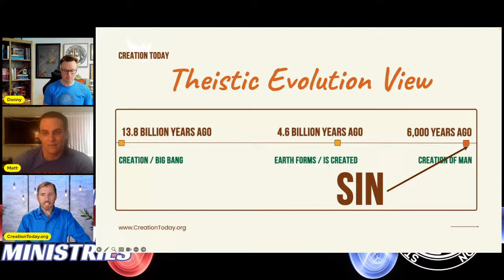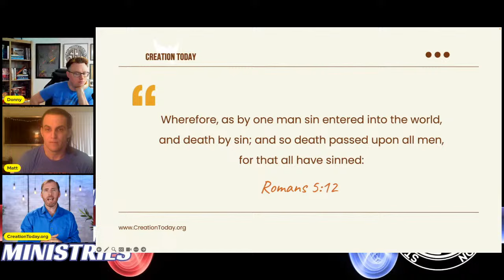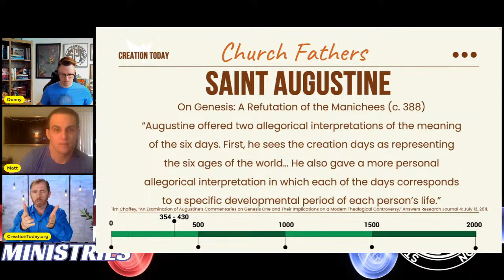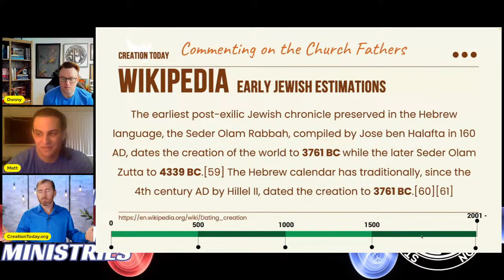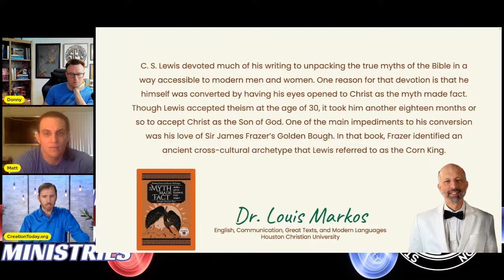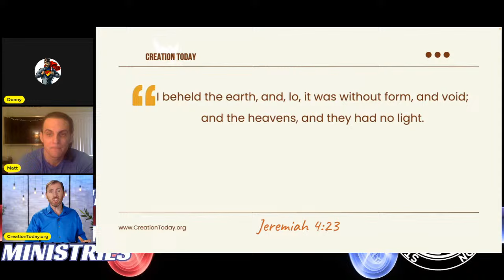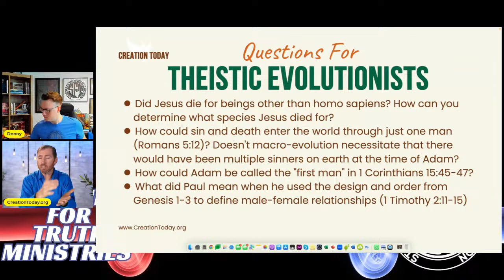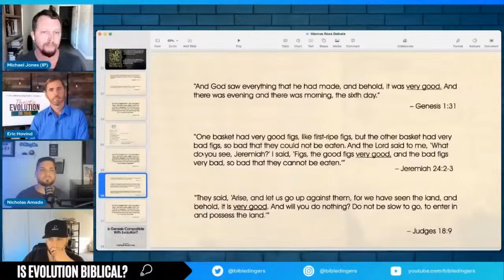Is Old Earth Creation & Theistic Evolutionism Compatible with the Bible? - With Eric Hovind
Eric Hovind joins hosts Donny and Matt from Standing For Truth for a discussion on old earth creation and theistic evolutionism.

This event focuses on answering the question "Is an old earth and evolution compatible with the Bible?" This includes reviewing aspects of Eric Hovind's debate with Inspiring Philosophy (Michael Jones) on "Is Theistic Evolution Biblical?"

"Eric Hovind grew up immersed in the world of apologetics and following college graduation in 1999, he began full-time ministry. After watching “Hell’s Best Kept Secret“ by Ray Comfort, Eric came to a saving knowledge of Jesus Christ with a desire to make Him known throughout the world. President and Founder of Pensacola-based organization, Creation Today, Eric’s passion to reach people with the life-changing message of the Gospel has driven him to speak over 5,000 times in eight foreign countries and all fifty states. Much like a 21st-century Apostle Paul on Mars Hill, in June of 2013 at the dedication of America’s first monument to Atheism, Eric stood to proclaim the Gospel of Jesus Christ to the atheist community attending its unveiling."